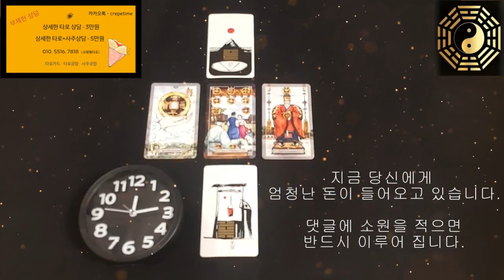금전운이 폭발하는 돈이 들어오는 음악, 엄청난 돈이 들어오는 금전운 명상 음악 , 새해에는 우리 다 같이 인생역전